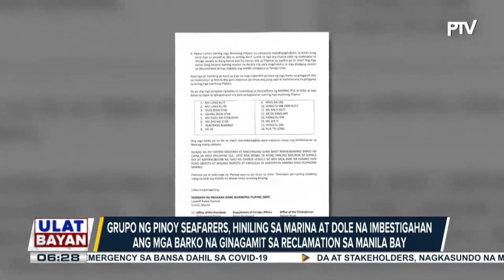Grupo ng Pinoy seafarers, hiniling sa MARINA at DOLE na imbestigahan ang mga barko na ginagamit...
Grupo ng Pinoy seafarers, hiniling sa MARINA at DOLE na imbestigahan ang mga barko na ginagamit sa reclamation sa Manila Bay